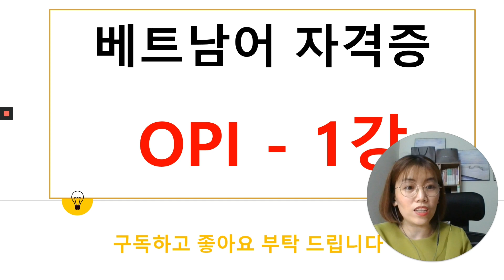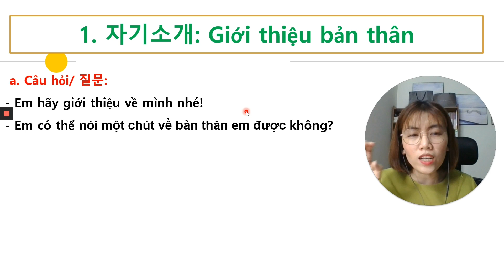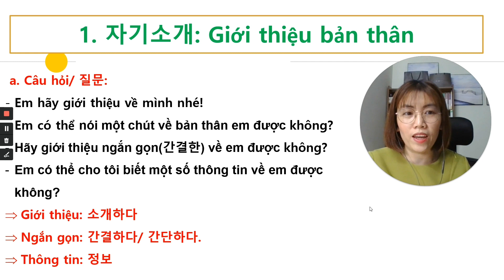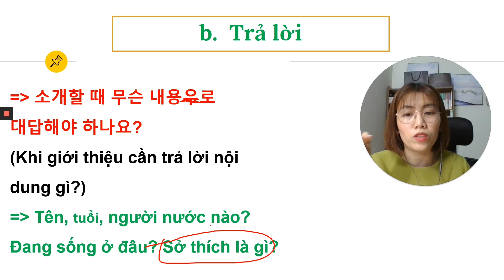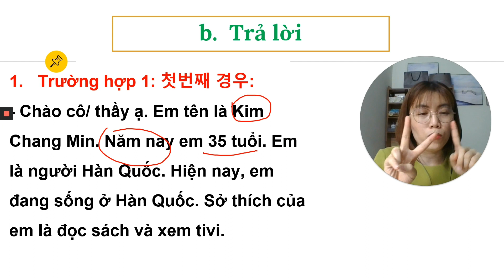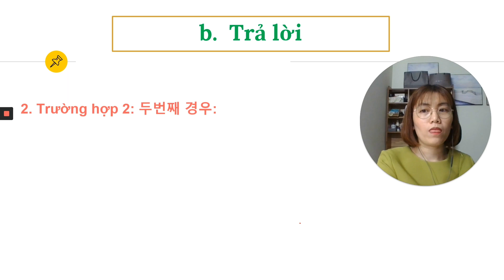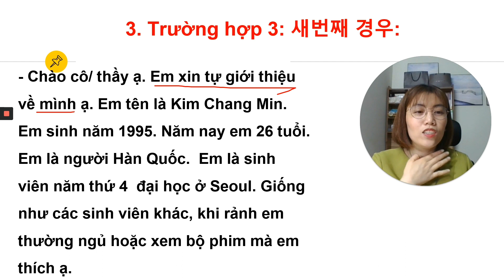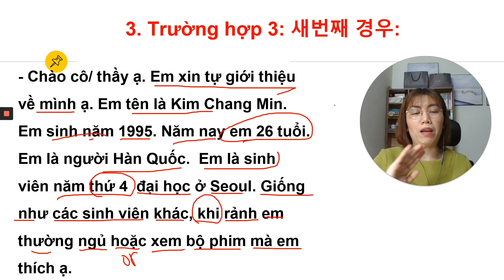[베트남어 시험] 베트남어 OPI 자격증 처음부터 같이 알아 보기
베트남어 OPI 자격증 시험 취득을 위한 강의입니다.
안녕하세요! 제 이름은 히엔이고,  베트남어 선생님입니다.
베트남어에 대한 유튜브 영상을 재미있게 제작하고 있는 히엔쌤의 즐거운 베트남어 - Learn Vietnamese입니다.
 쉽게 베트남어를 배울 수 있도록 교육영상도 만들어서 올립니다 ^^
앞으로도 다양하고 유용하며 재미있는 영상을 올리도록 하겠습니다.